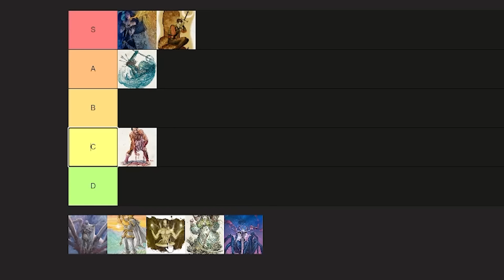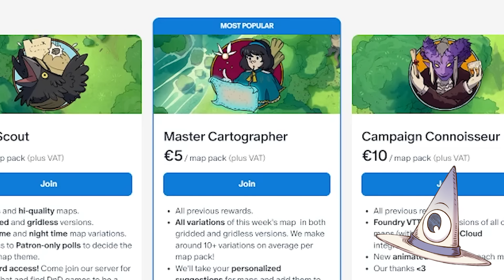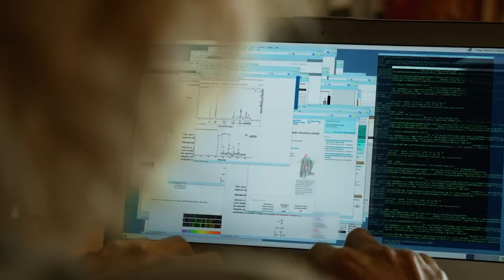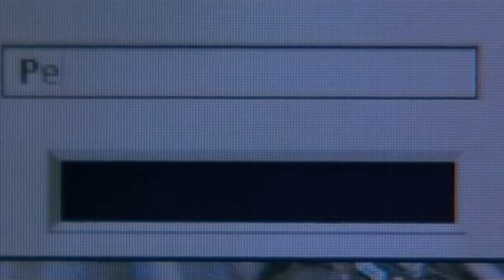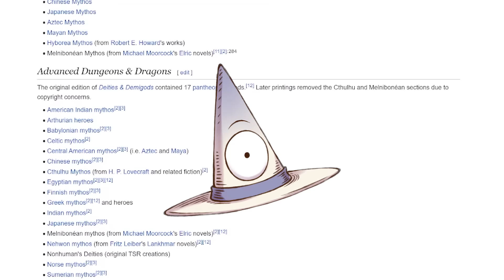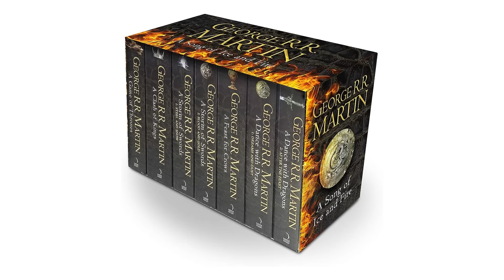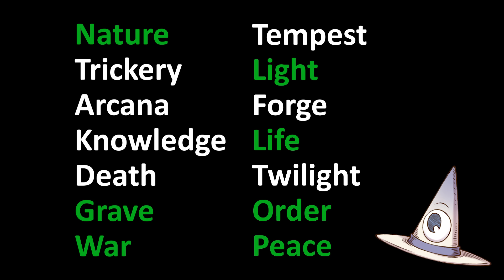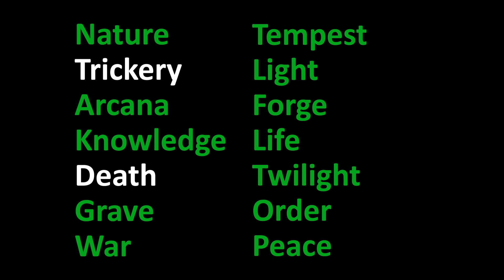The Problem with D&D Gods (and how to make your own)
D&D gods are confusing, DnD gods are complex, and there sure are many of them. So why would you want to make your own god?
Czepeku is a patreon that gives you access to more than 4.000 stunning, hand drawn fantasy maps and DnD battle maps that will take your tabletop roleplaying to the next level!